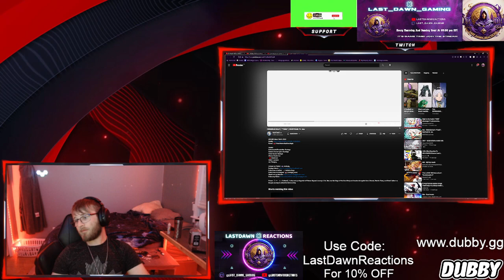[Reaction] [UNEDITED] @rustage Time [Frieren Song]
The reason that this video is unedited is due to this being one of the files affected when my hard drive killed itself.

His channel, please go support this man!